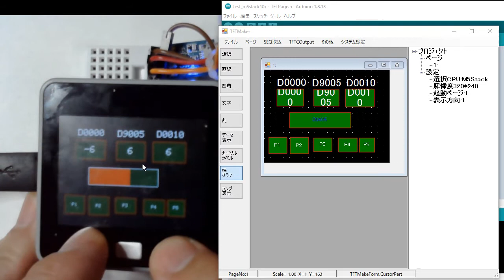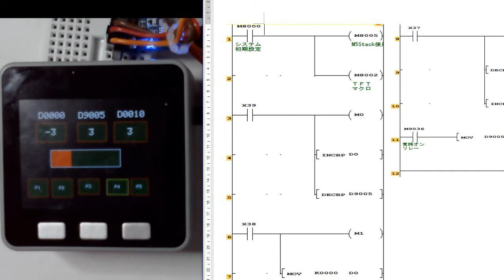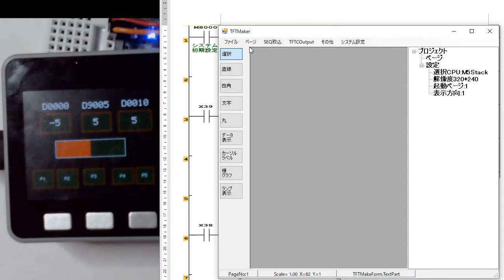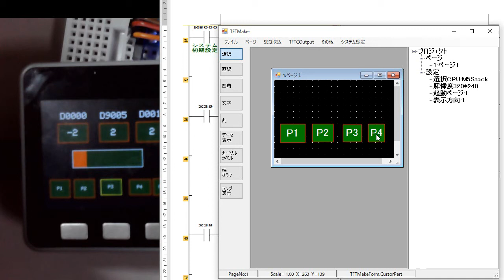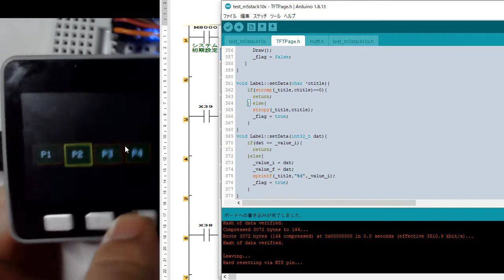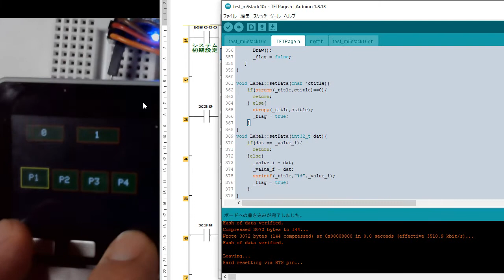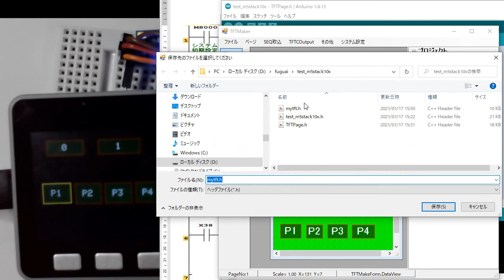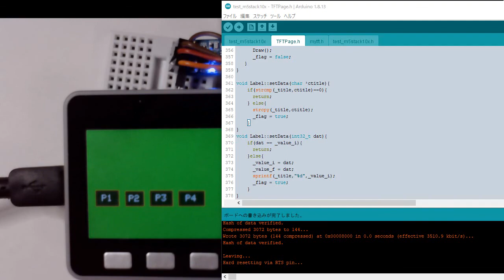M5StackのＴＦＴ画面開発ツール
連枝につきましては、以下のサイトよりご確認ください。